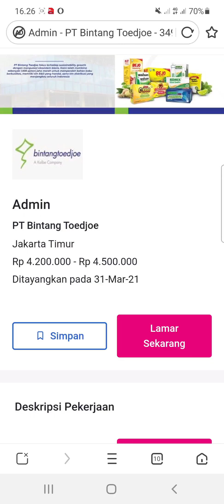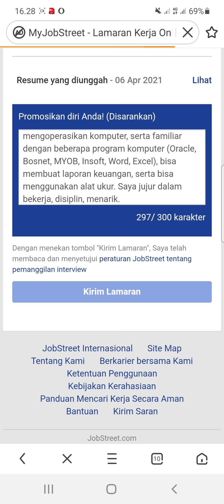PT. Bintang Toedjoe (5 Posisi)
1. Admin

2. Area Coordinator

3. Finance Spv

4. SPD

5. Internal Audit